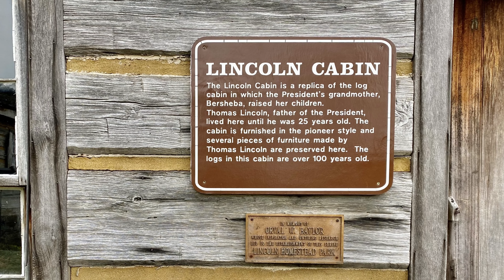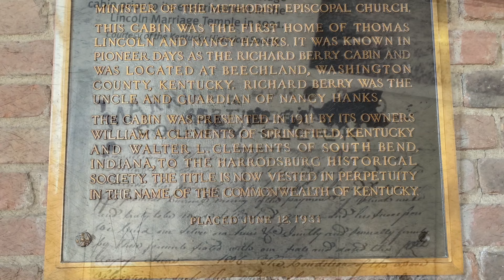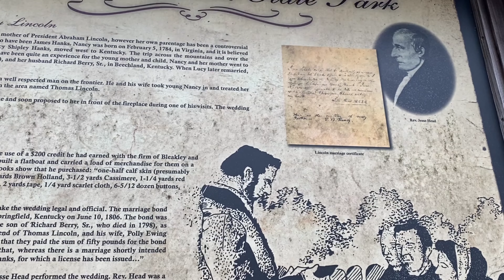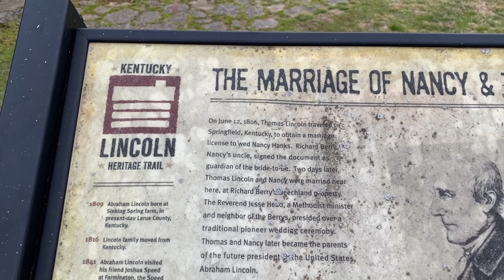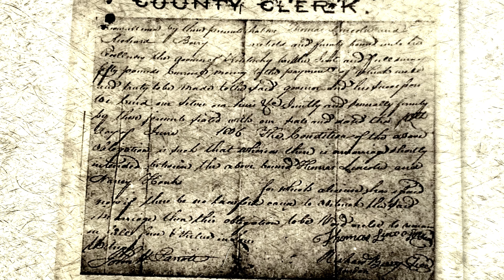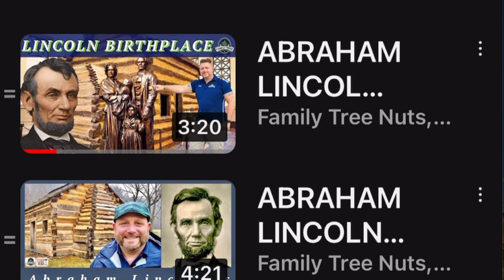LINCOLN' S PARENTS MARRIAGE HISTORY! CABIN INSIDE A CHURCH!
Did you know that you can visit and even step inside the actual cabin that Abraham Lincoln’s parents were married in, and first lived as husband and wife? I’ll show it to you and tell you this cabin’s awesome story!

Abraham Lincoln is viewed by many as our greatest President and although controversial to some, his impact on American history cannot be denied. Like all of us, his story begins with the love of a man and a woman. Thomas and Nancy Hanks Lincoln couldn’t have known at the time but the location of their frontier wedding would be visited by hundreds of thousands of Americans, more than two centuries after it took place.

In this video, we will give you the back story of both of Abraham Lincoln’s parents, Thomas Lincoln, and Nancy Hanks. We will tell you how they met, and about the wedding that they had. We will also tell you the story of the cabin that they were married in and its interesting story of how it ended up about twenty-five miles away from where it previously stood.

Abraham’s father, Thomas Lincoln was born in 1778, in the Shenandoah Valley of Virginia, and came with his parents to Kentucky in 1782. His family first settled near modern day Louisville, where his father was killed by Indian raiders when Thomas was very young. Thomas was almost killed himself, if not for the expert shot by his oldest brother Mordecai, who while only being fifteen-years-old, shot the Indian dead before he could kill Thomas. His family soon moved to the Beechland area and became established there. Thomas lived with his mother and siblings until he was 25-years-old.

Abraham Lincoln’s mother, Nancy Hanks was born in the back country of Virginia. As a young girl, her father died and she soon moved with her mother Lucy to live with her mother’s sister, Rachel Shipley-Berry, and her husband Richard Berry, Sr. When Lucy remarried, Nancy stayed with the Berry’s.

It is said that Thomas and Nancy met each other at a church service and when their hands met during a praise song, the fire for each other was forever lit. Thomas courted Nancy at the Francis Berry home and proposed marriage at the fireplace mantel. While the wedding was being planned Thomas made a profitable trip by using his $200 credit that he had earned from building a flatboat for the firm of Bleakley and Montgomery in Elizabethtown, to take a load of merchandise on a two-month trip to New Orleans.

The wedding was performed by Reverend Jesse Head, a circuit rider Methodist minister born in 1768 in Frederick County, Maryland. In 1806 was credited with discovering the Harrodsburg Springs and the Greenville Springs. Then in 1810, Reverend Head moved to Harrodsburg, and by 1811, he was elected a Trustee of the Town of Harrodsburg. Two years later, he was voted Chairman of the Board where he served until 1827. He died on March 22, 1842 and is buried in Harrodsburg. A common verse that was said about Revered Head was, “His nose is long and his hair is red, and he goes by the name of Jesse Head”.

All was basically forgotten about the Lincoln wedding and beginnings until 1878, when a Washington County Clerk came across the marriage bond of Thomas Lincoln and Nancy Hanks. In 1911, N.L. Curry visited Beechland and located the cabin of the marriage, which was then owned by William A. Clements. Clements decided to donate the cabin to the Harrodsburg Historical Society. The logs were shipped for a cost of $17. In May 1913, the cabin was re-erected on the historical society’s Old Fort Hill property for a cost of $261. The money was raised by the citizens of Harrodsburg and was placed next to the Pioneer Cemetery that had been donated by Irene Moore.

Not long after the cabin was relocated, concern began to arise for its protection. The cabin was old and in rough shape, and plans began to be made to build some sort of shelter around it. A historian named Ross Lockridge, of Bloomington, Indiana, convinced Mrs. Edmund Burke Ball, of Muncie, Indiana to donate the funds to build the temple around the cabin in memory of her parents, Reverend Marion Crosley & M. Adelia Swift Crosley. In 1931, The Lincoln Marriage Temple was constructed around the cabin, built of brick laid in Flemish bond, and in the shape of a cross.

On June 12, 1931, the 125th wedding anniversary of Thomas and Nancy Lincoln, a dedication ceremony was held with The Honorable William Doak, the United States Secretary of Labor giving the keynote address.

Today anyone can visit the Lincoln marriage cabin which is located in the center of town, and in the same park as the replica of Fort Harrod, which was the first settlement in the State of Kentucky.